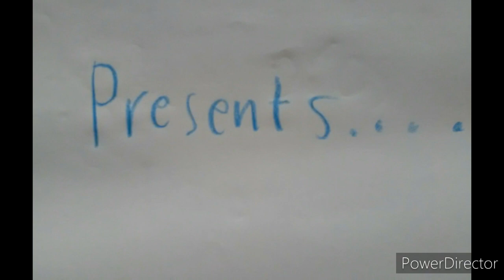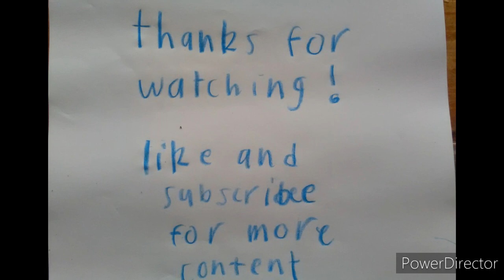Toy garbage truck bin collection day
First video ever from budding film maker Beau with assistance from Grandpa Wallaby and little brother Satya. A bit of fun and plenty of imagination!